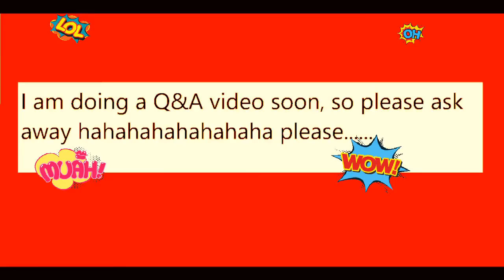Q&A video soon! Read the description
Please ask me questions. please I need questions for this to work, I love you please